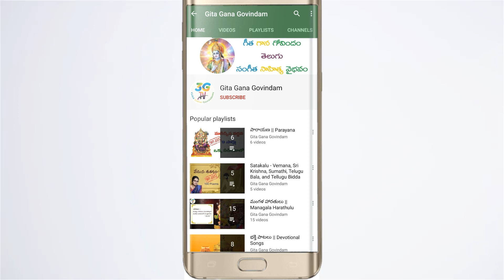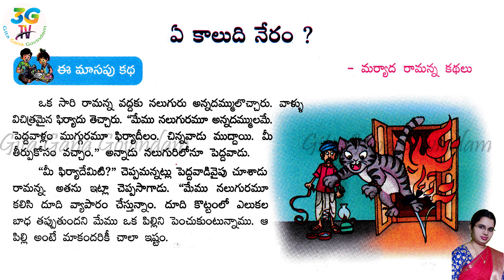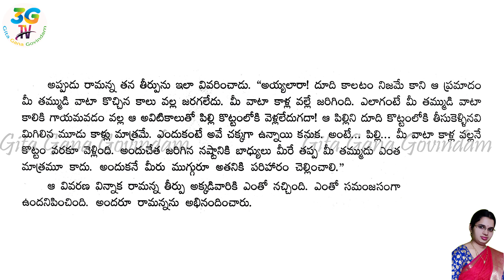Ae Kaludhi Neram Story || ఏ కాలుది నేరం కథ || 4th class Telugu || A.P Telugu New Syllabus 2020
Lesson 4
This video is a part of Telugu 4th Class Text Book, Board of A.P for kids
Ae Kaludhi Neram Lesson 4th Class Telugu Video Lesson | 4th Class Telugu Rhymes | A.P Telugu